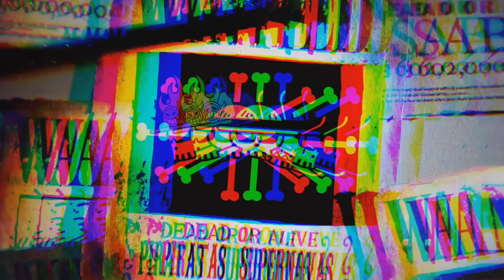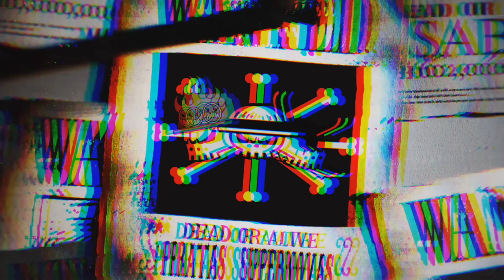ESSES PERSONAGENS VÃO APARECER NA GUERRA DE WANO? - ONE PIECE (TEORIA)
A guerra em Onigashima está chegando ao seu clímax, e podemos estar a poucos capítulos da conclusão do arco. Porém, ainda temos várias lutas e muitos vilões a serem explorados. Mas uma coisa é certa: existem vários personagens que podem aparecer nos últimos capítulos do arco, assim como foi em Marineford. Nesse vídeo nós vamos mostrar 7 personagens que podem aparecer em Wano, suas motivações e teorias de como será a participação deles na guerra!

Curtam, inscrevam-se e compartilhem para mais vídeos de One Piece!